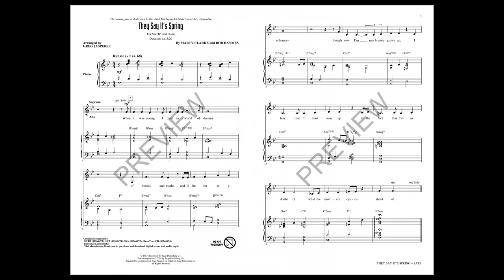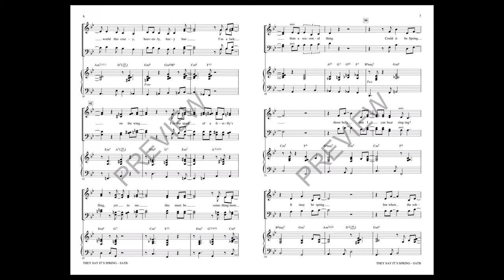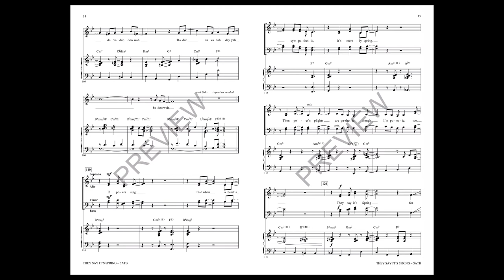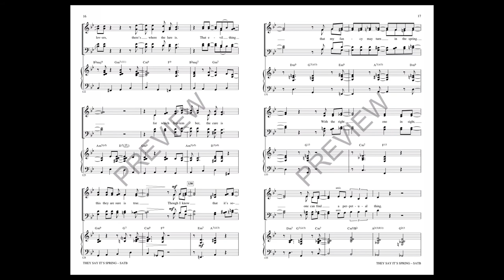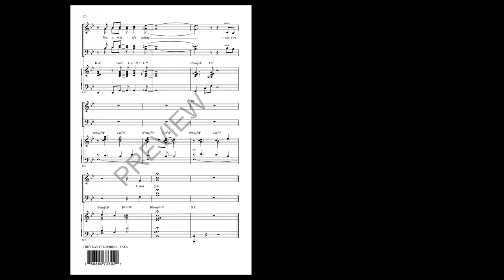They Say It's Spring (SATB Choir) - Arranged by Greg Jasperse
This classic swing tune was arranged for the Michigan All-State Vocal Jazz Ensemble. Beginning with the rubato intro just right for a soloist to stylize in their own way, it launches into a sweet swinging ensemble arrangement that is hip and contemporary and just right for an advanced vocal jazz choir.